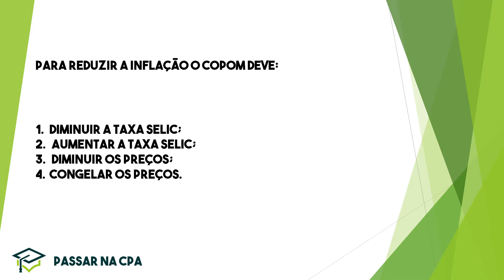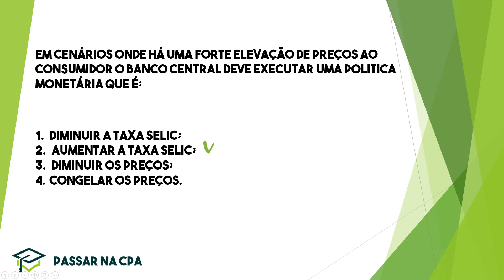Analisando simulado - Política Monetária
Conheça nosso site e estude com quem realmente aprova.